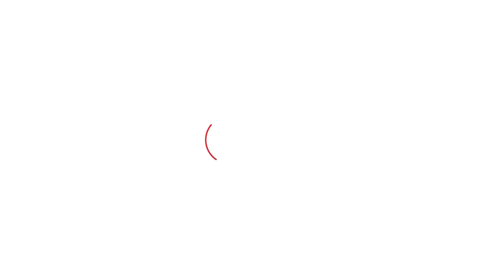Welcome to Gurugram, यहां हाईवे पर लबालब पानी रहता है और सरकार सोती रहती है। Haryana Tak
Welcome to Gurugram, यहां हाईवे पर लबालब पानी रहता है और सरकार सोती रहती है।